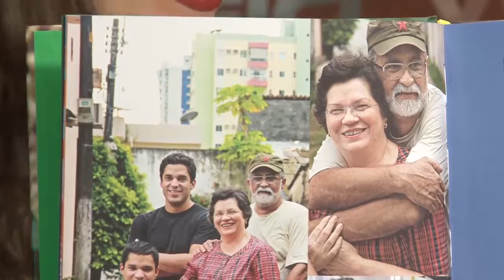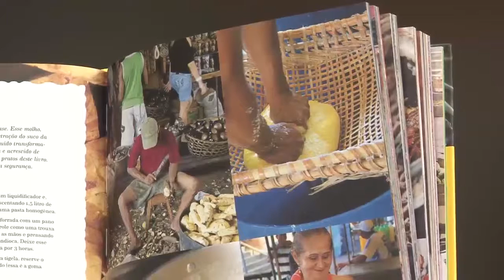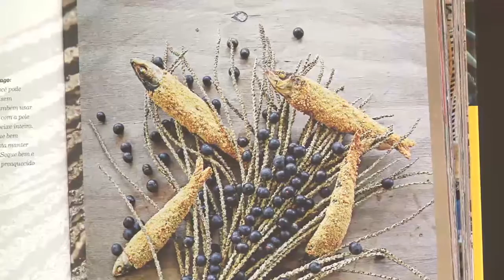Thiago Castanho, o chef prodígio da culinária paraense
O chef Thiago Castanho ingressou no ranking internacional da revista britânica Restaurant, apareceu nas páginas do diário americano The New York Times como um dos mais inovadores talentos culinários do Brasil e lançou o livro Cozinha de Origem, escrito em parceria com a jornalista paranaense Luciana Bianchi, residente em Londres. ?? sobre esses e outros assuntos que Castanho conversa com editores Arnaldo Lorençato e Helena Galante, de VEJA São Paulo.